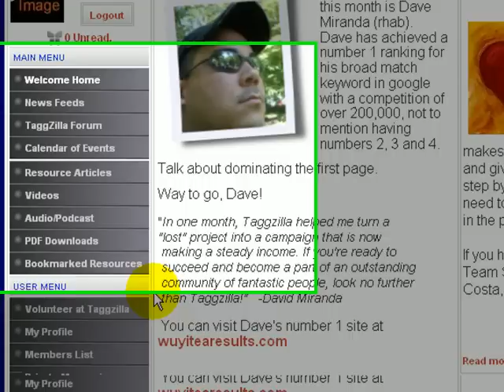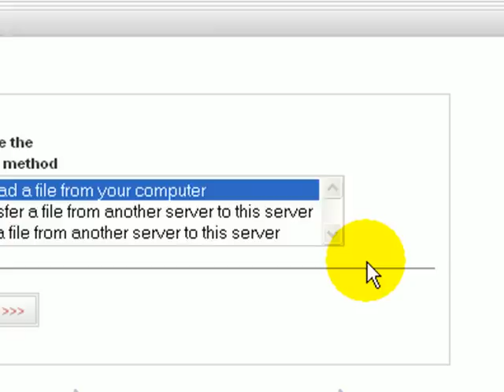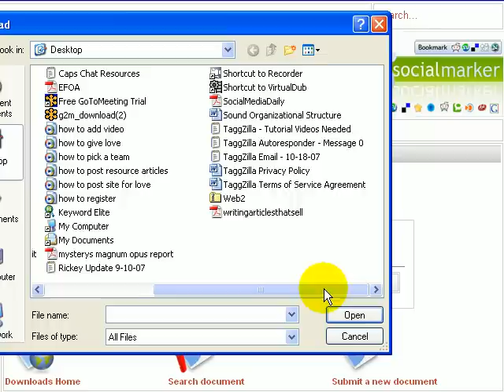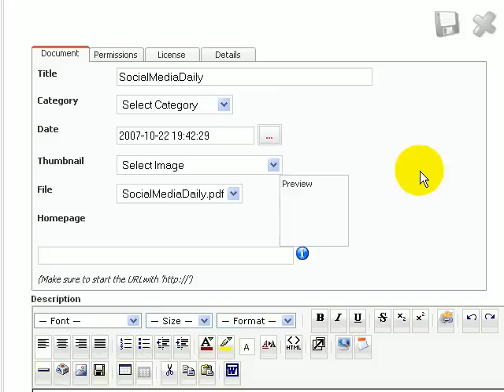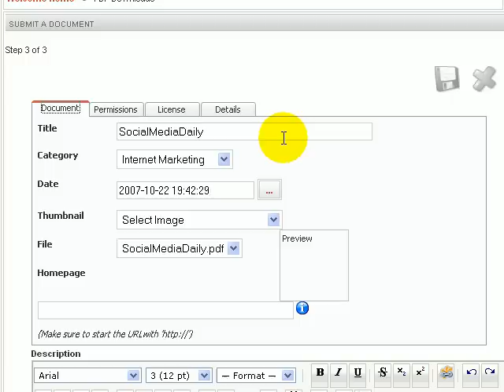how to add pdf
is a community setup for getting/giving link love and staying in the game with active team members.

Get on there to keep up with the group and move your business forward.

Social promotion is hot right now and working like a male baboon in heat so jump on and take advantage of the heat wave.

Adding a pdf or word document is very easy to do inside taggzilla.

I show you step by step how easy it is and take you through an actual example in this tutorial video.

It's as easy as 3 steps for you to upload your valuable and eye catching reports for the vast TaggZilla membership to take a look at and glean value from.